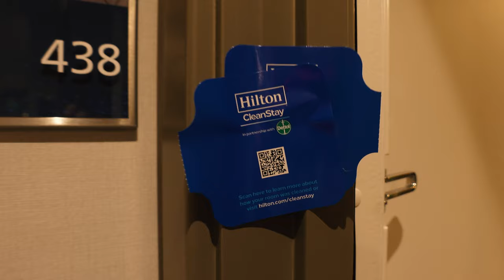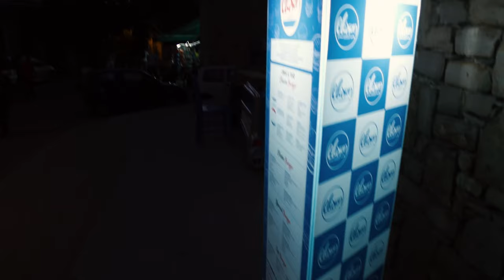We left the UK... Italy here we come! Vlog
A little vlog to recap our very first trip after over 1 year of pandemic related lockdowns in London UK!

MY GEAR:

SHOTGUN MIC
LAV MIC
SMALL TRIPOD
TALL TRIPOD
LED LIGHT

EDITING ESSENTIALS:
EXTERNAL EDITING SSD
EXTERNAL STORAGE HDD